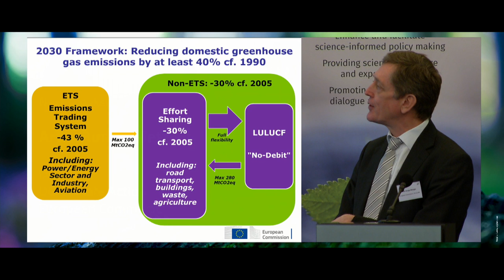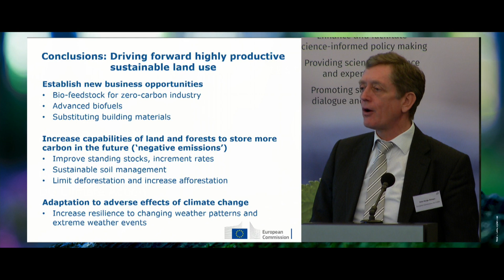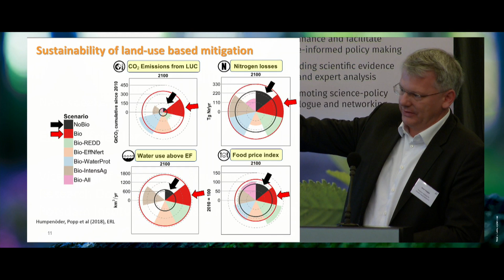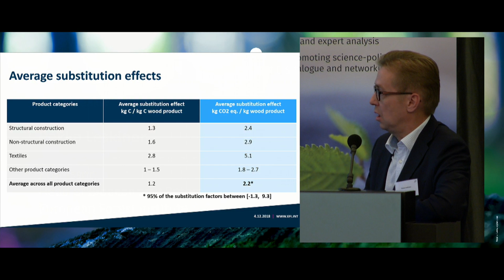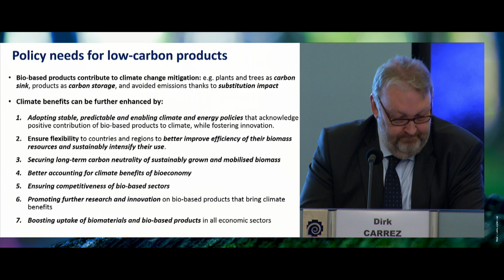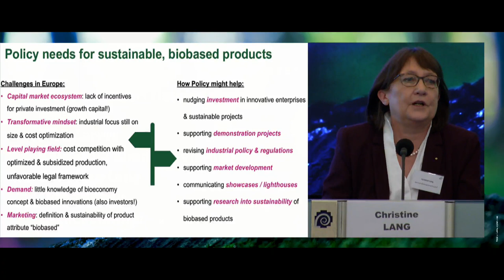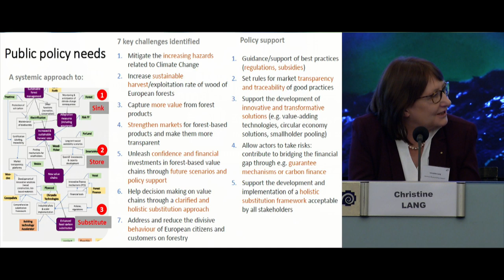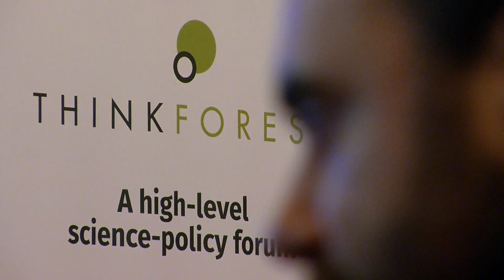ThinkForest: Climate policy and forest bioeconomy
The ThinkForest seminar on climate policy and forest bioeconomy took place in Brussels on 4 December 2018.

This ThinkForest event aims to provide a better science-policy understanding of the path towards reaching the Paris Agreement and how it is connected to the bioeconomy development of the future. It will also see the launch of EFI's science-policy report on the substitution effects of wood-based products in climate change mitigation.

Our ThinkForest seminar is chaired by Göran Persson, ThinkForest president.

Speakers include:
* Miapetra Kumpula-Natri, MEP, European Parliament
* Artur Runge-Metzger, Director, DG Clima, European Commission
* Elmar Kriegler, Vice Chair of Sustainable Solutions Research Domain, Potsdam Institute for Climate Impact Research
* Pekka Leskinen, Professor, Head of Bioeconomy Programme, EFI
* Dirk Carrez, Executive Director, Bio-based Industries Consortium
* Katharina Knapton-Vierlich, Head of Unit (acting), Public Procurement Strategy, DG Growth, European Commission
* Christine Lang, Chair, German Bioeconomy Council
* Linda Rosén, CEO, Lindbäcks Group
* Daniel Zimmer, Director of Sustainable Land-use, Climate-KIC